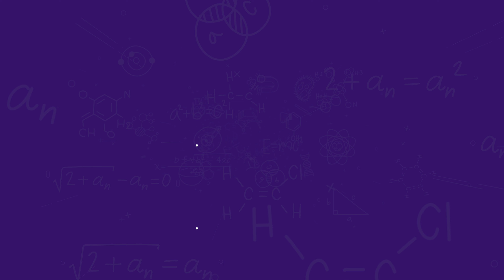2024 Artist in Residence Brandon Kilbourne